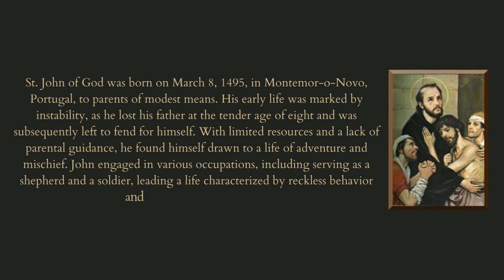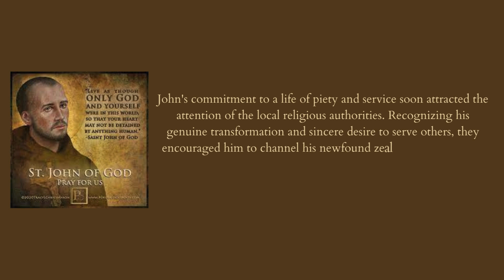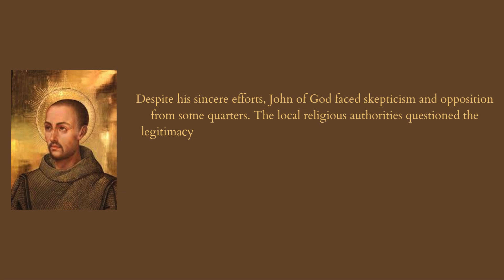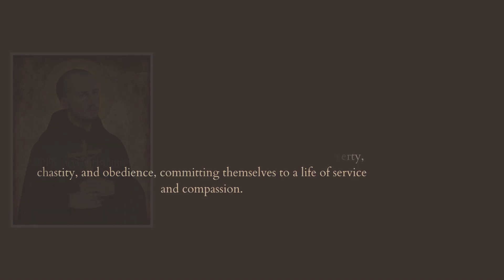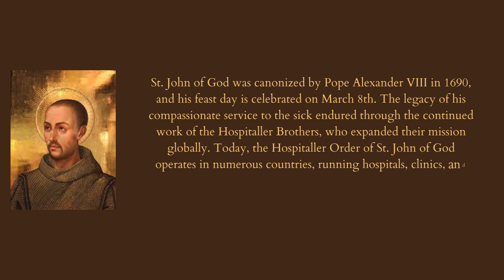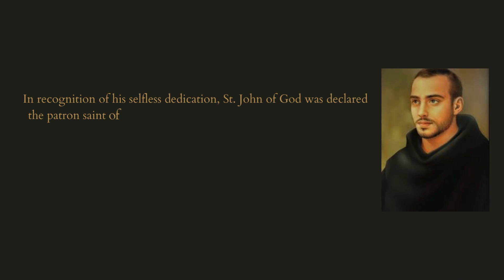Saint of the day -John of God - March 8th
Hello Everyone!
Today lets see about life  incidents and summary about St.John of God.
His feast is being celebrated on March 8th.